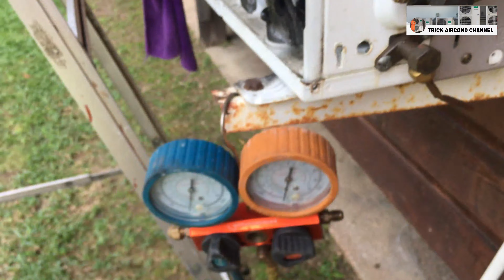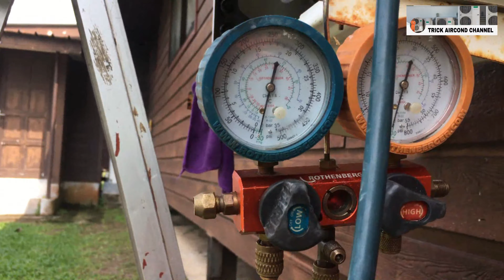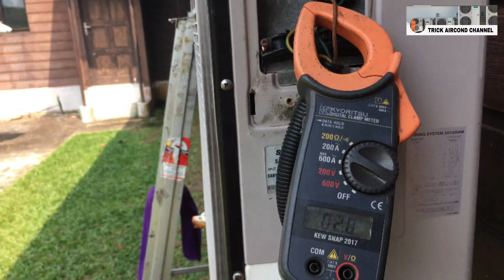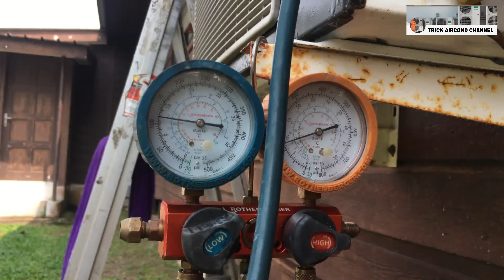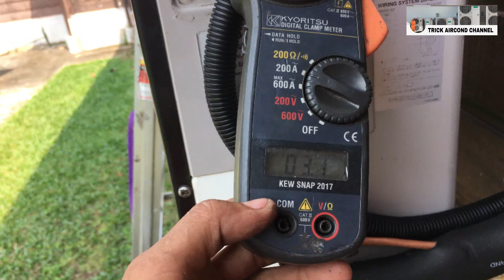Kanibal ac split!!! indoor ac fujiaire vs outdoor ac sanyo 1 pk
Salah satu cara dan solusi jika outdoor unit/kompresor rusak bisa gunakan outdoor unit dari merk yang berbeda dan juga sebaliknya jika indoor unit rusak bisa gunakan dari indoor dari merk yang berbeda.
Jika indoor unit tidak ada sinyal sedangkan outdoor unit ada sinyal(kontaktor) jadi kalian harus merubah kelistrikanya/membuang kontaktornya.

Outdoor ac sanyo ini menggunakan 2 pipa kapiler dengan panjang masing-masing 50 cm dan 0.5 inchi(pipa kapiler 1pk)